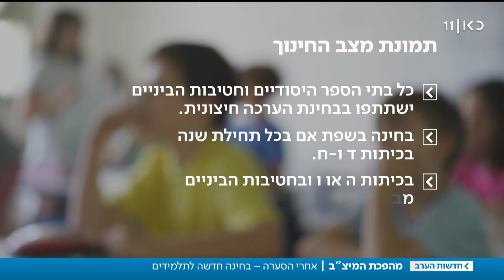הסוף למבחני המיצ"ב: מהשנה הבאה - בחינות פתע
כאן חדשות | לאחר שנים של תלונות על המבחן, על הליקויים שבו ועל כך שאינו משקף את רמת הידע של התלמידים, היום הודיע משרד החינוך על החלפת מבחני המיצ"ב בשיטת הערכה אחרת. כתבתו של אוריה אלקיים מתוך חדשות הערב 28.10.19